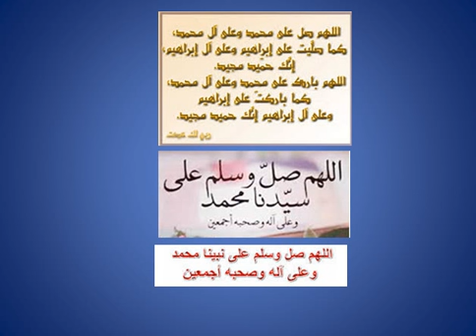اللهم صل على سيدنا محمد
اللهم صل على سيدنا محمد وعلى اله وصحبه اجمعين ... صلى الله عليه وسلم ، مكررة بصوت هشام الخطيب تقريبا لمدة نصف ساعة .

مع تحياتي هشام الخطيب